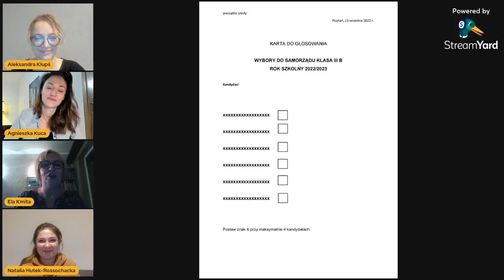Wybieramy Demokrację! Rozmowa z Elżbietą Kmitą i Natalią Hutek-Rossochacką.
Spotkanie poświęciłyśmy wyborom do klasowych i szkolnych samorządów. To bowiem doskonała okazja do edukacji obywatelskiej, zarówno w zakresie kompetencji liderów, jak i – świadomych wyborców 🙂 Posłuchajcie, jak w szkołach organizować wybory doskonałe!

Rozmowę przeprowadziłyśmy z Elżbietą Kmitą, która jest nauczycielem edukacji wczesnoszkolnej z 30-letnim doświadczeniem, od 20 lat prowadzi terapię logopedyczną oraz Natalią Hutek-Rossochacką, która pracuje od 7 lat w Szkole Podstawowej nr 2 im. Henryka Sienkiewicza w Murowanej Goślinie jako nauczyciel języka angielskiego.

Od września 2022 prowadzimy w Progresferze cykl spotkań na żywo: Szkoła z pomysłem. Do rozmowy zapraszamy “zwykłe” osoby, które robią “niezwykłe” rzeczy w polskich szkołach.